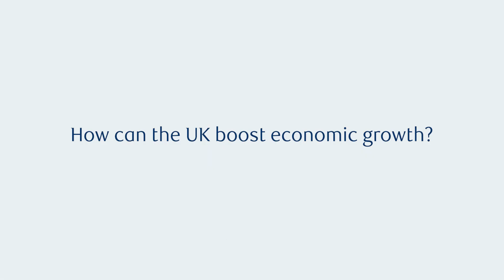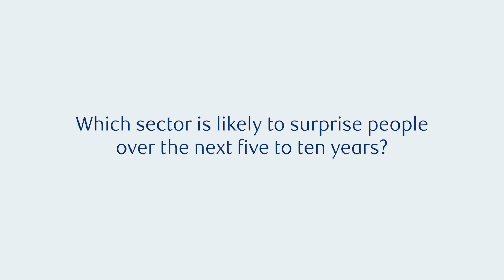An economic outlook with Martin Wolf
What lies ahead for the UK and global economies? Hear from world-renowned financial journalist and Financial Times' chief economics commentator, Martin Wolf, as he talks to RBC Wealth Management to answer five of the most pressing questions from across the financial markets.